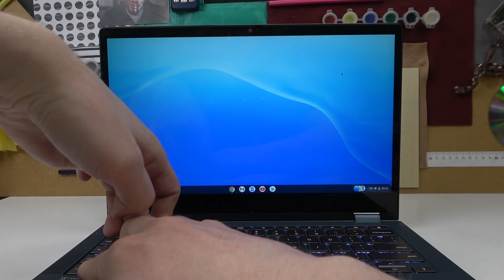Lenovo Chromebook How To Change Keyboard Light Brightness Level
Check more info about Lenovo Chromebooks:
If you want to change keyboard keys brightness level on Lenovo Chromebook, this video might be essential. Simply follow our step-by-step video tutorial and learn how to . The purpose of this video, and any other found on this channel, is to help you find a solution to the problem. Consider subscribing to our channel, liking our video, or leaving us a comment or suggestion if you appreciate the effort that we put into making this, as it greatly helps us with making future guides tailored to your needs. Cheers!

How to adjust brightness of the keyboard on Lenovo Chromebook ?
Can i change keyboard brightness on Lenovo Chromebook ?
How to make keyboard light brighter Lenovo Chromebook ?
How to change keys light level Lenovo Chromebook ?
Where can i turn off keyboard led light on Lenovo Chromebook ?